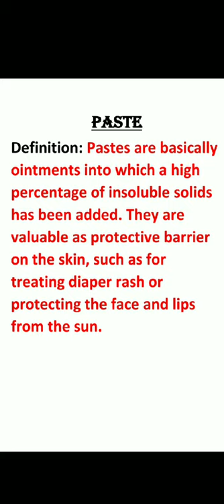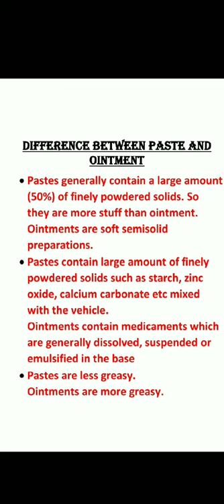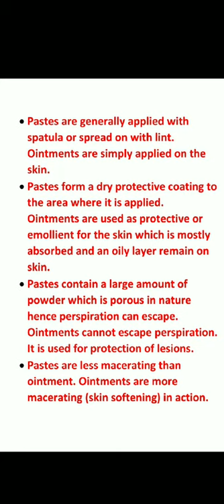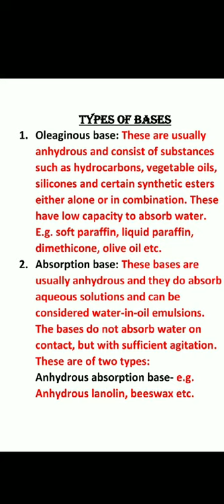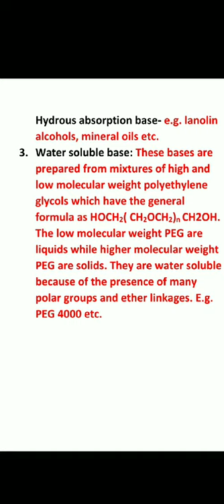Paste Part 1.( Pharmaceutics Diploma 2nd year and B.pharm 1st sem)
This video includes the basics of Pastes of Pharmaceutics and the difference between the paste and ointment and also different types of bases.